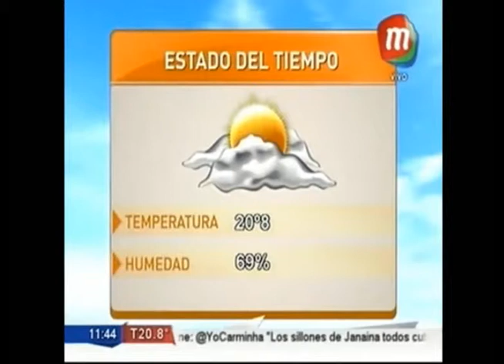Magazine Tv/Seronero - NOTA Puerto Madryn y Publicidad Mina Clavero